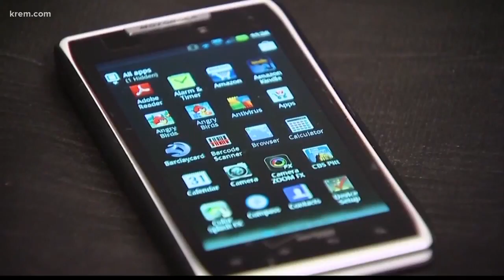Tech experts test 5G in Spokane